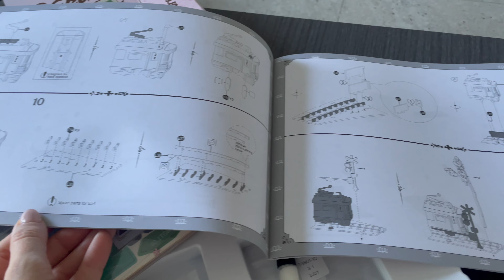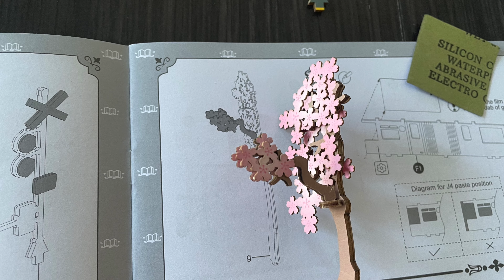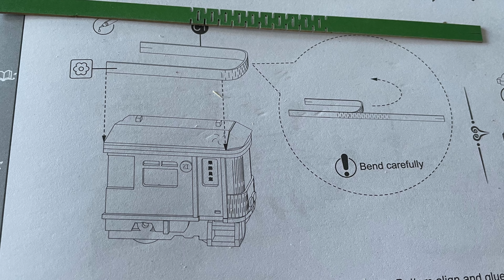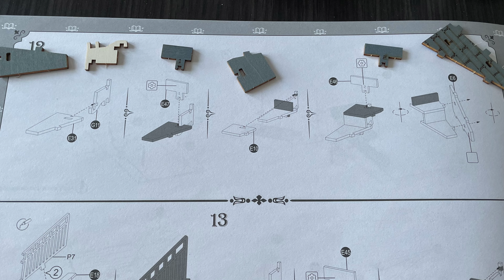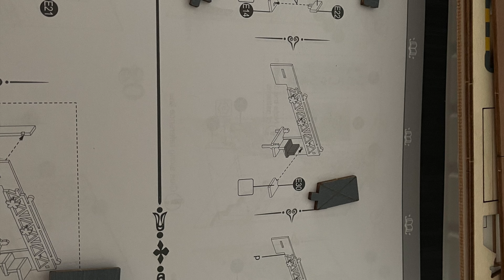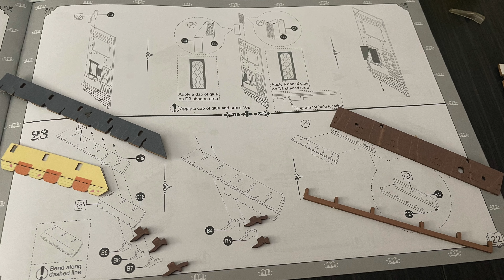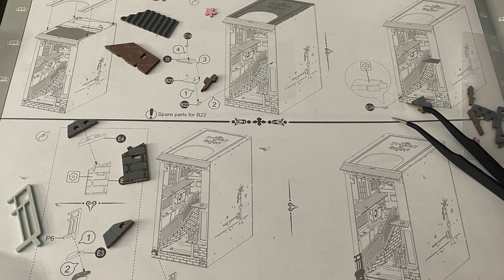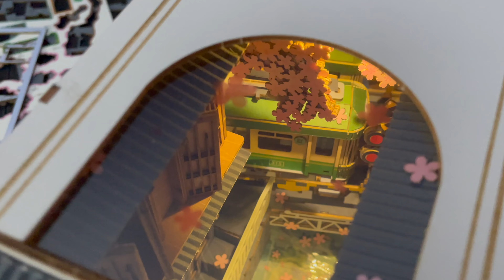Sakura Densa - Tren Sakura - Montaje - Video Relax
Si os habéis preguntado cómo sería montar uno de estos dioramas, he de decir que es muy entretenido, relajante y satisfactorio de completar.

Espero que os guste. Lo hice hace tiempo y sólo tomé algunos vídeos al principio y final, el resto son todas fotografías porque me llevó varios días hacerlo.